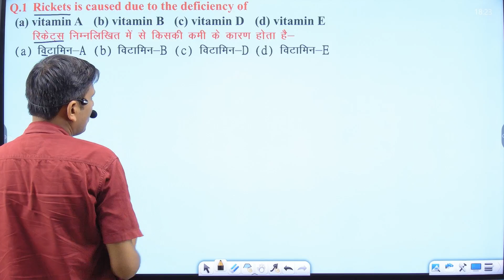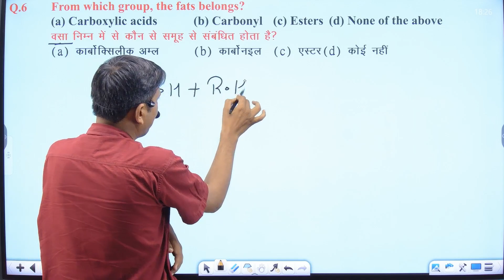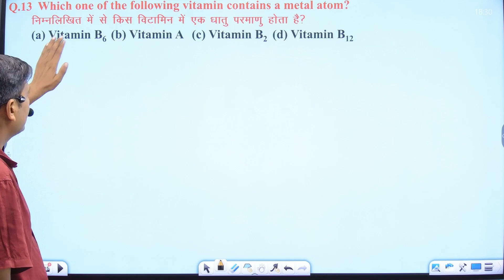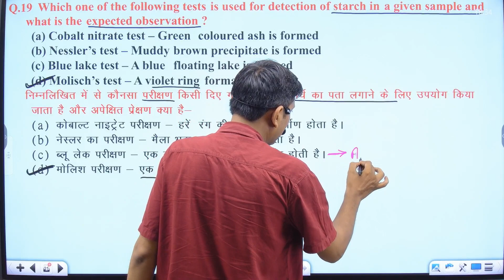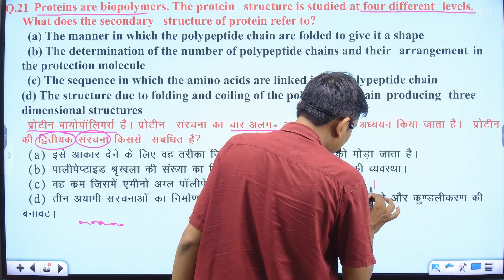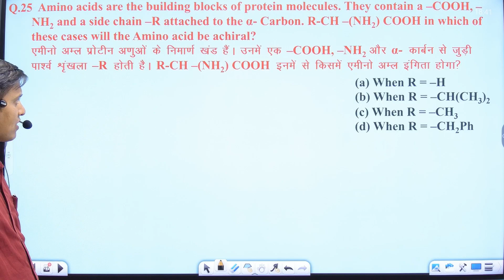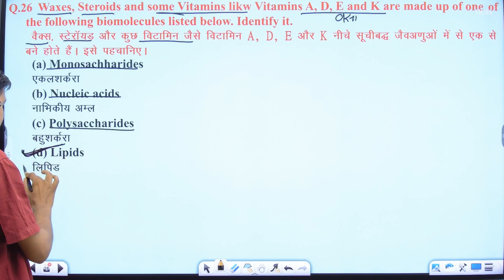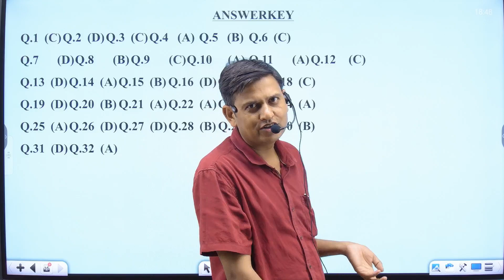PAT PYQ - Series || Bio-molecule जैव-अणु || By Narendra sir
If you are looking for perfect guidance to prepare for the exams Like NEET/JEE/PAT/ICAR/BHU/Pre-PG/PVFT and any other Agriculture competitive exam then the SWARAJ COACHING INSTITUTE is the right channel for you. so, subscribe now for our free classes, recorded videos, free tests, and pdf notes downloads. moreover, like and comment to share your love and to tell us about our channel.
OUR VISSION- The VISSION of SWARAJ COACHING INSTITUTE is to help poor and deprived people in getting an education not only in academics as well as vocational so their lifestyle can be uplifted.
~SWARAJ COACHING INSTITUTE
 Address: 2B-2C, 3rd Floor BCM City, Navlakha Square INDORE (MP) 452001